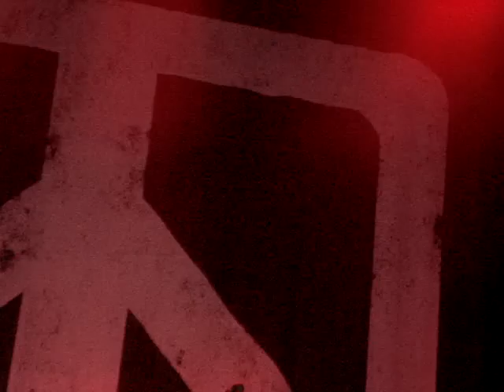chickenfoot soap on a rope live in st louis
chickenfoot soap on a rope live in st louis at the pageant. this is called the road test tour. only 5 shows in the United States and 5 in europe. excellent show. kenny aranoff did a great job filling in for chad smith.
thanks for looking.more to come...